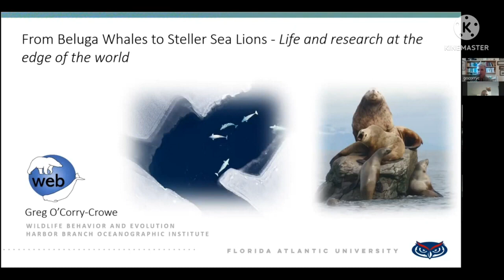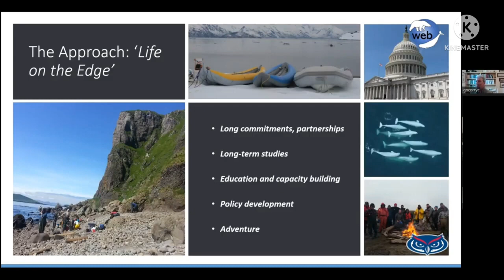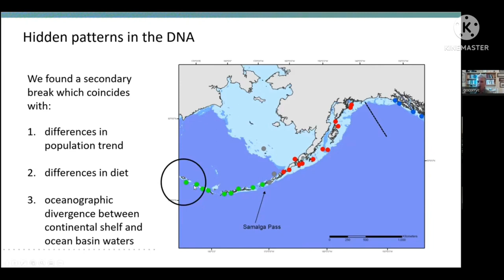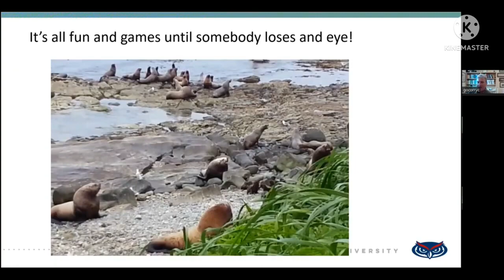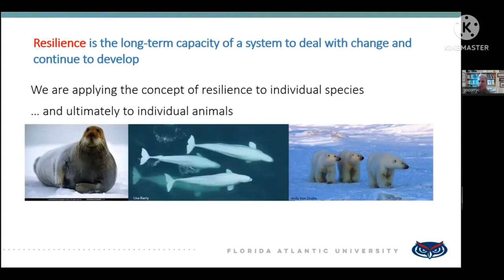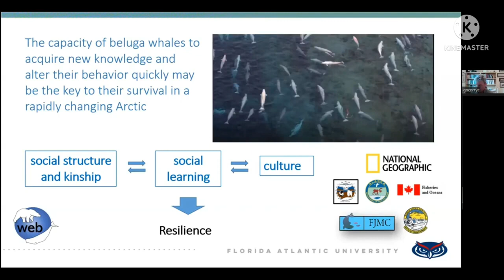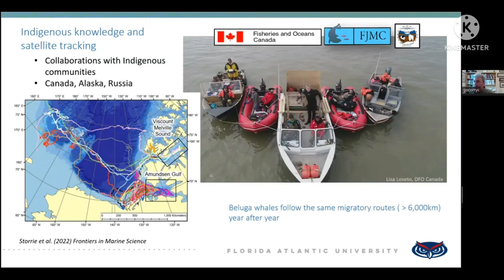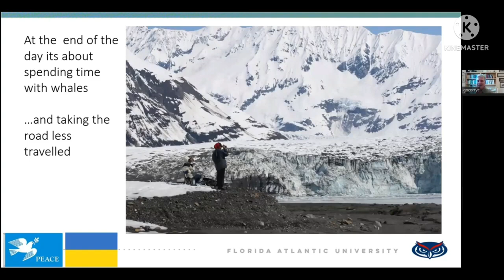From Beluga Whales to Steller Sea Lions, 19 May 2022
A talk by GREG O'CORRY-CROWE, Professor at the Harbor Branch Oceanographic Institute in Florida Atlantic University, for Biodiversity Week 2022. Life in the far north is challenging for human and beast. It also creates unique challenges for those who choose to study wildlife in these regions. But it is worth the effort.

Greg O'Corry-Crowe and his team have been fortunate enough to spend the last 3 decades working in the Arctic and North Pacific Ocean on marine mammals, much of which has been conducted in partnership with indigenous peoples from the Russian Far East to Alaska and Canada. From remote field camps to genetic labs they've tried to unlock many of the mysteries of these incredible animals and their environments.

This work must now quicken its pace if we are to understand how polar and sub-polar ecosystems are to adapt to a rapidly changing world.